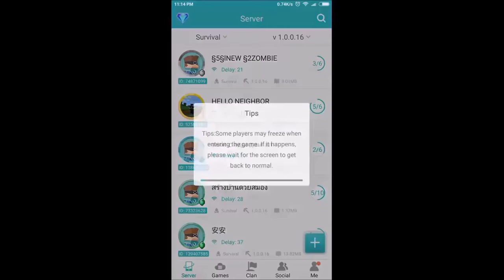HACKING A MINECRAFT PE SERVER (Blockman Multiplayer for minecraft)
Yo its me PMGANGSTA and Today I hacked a Minecraft PE server and imma show you how to do ot too (Blockman multiplayer for minecraft app server) Of a player named TNT zombie xD  :# Trolled the lil kids there and TNT'd a building xD Watch the video, watch till the end, dont miss this epic video!

Add me on Blockman Multiplayer for Minecraft: ID: 7527789

Add me on Xbox:  PMGANGSTA511

Minecraft version: 1.0.0.16

Video edited with: Camtasia studio 8 and windows movie maker